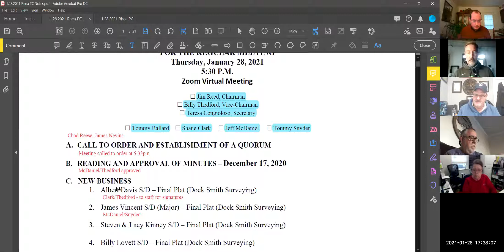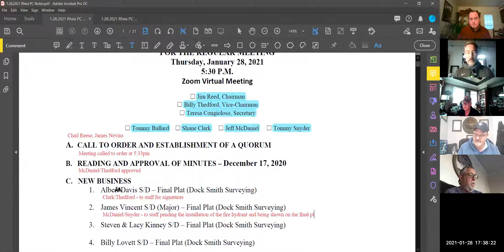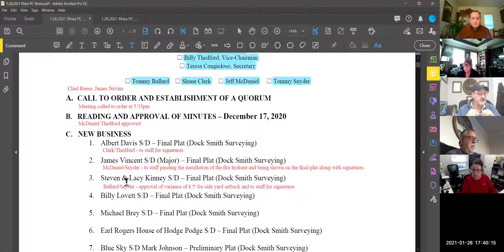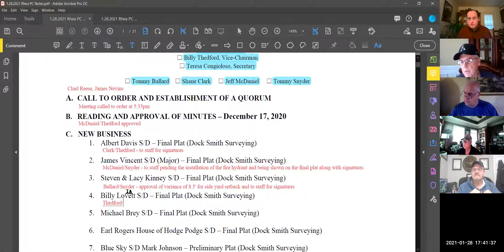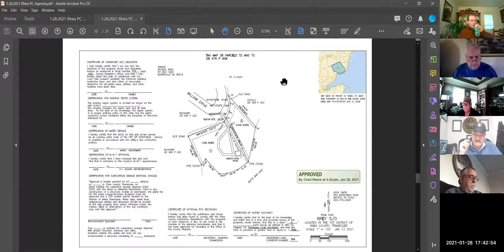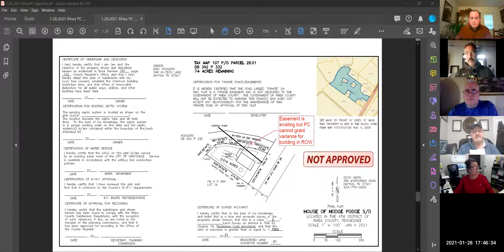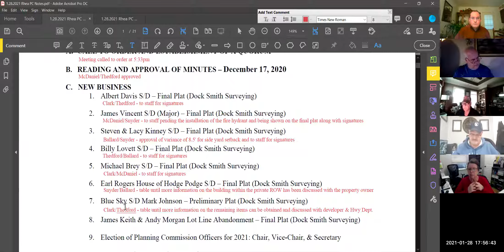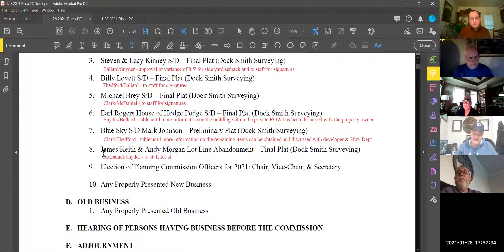1.28.21 Rhea PC @ 5:30pm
Southeast Tennessee Development District